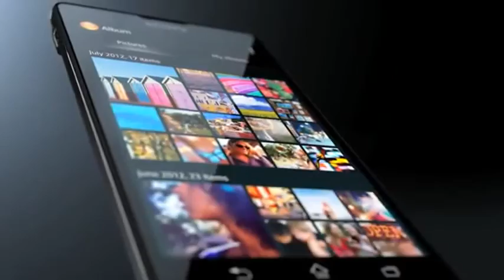Xperia™ ZQ - Experimente o melhor da Sony em um smartphone - Saraiva.com.br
O smartphone de 5" mais compacto do mercado com ampla tela que ocupa 75% da área frontal do aparelho.